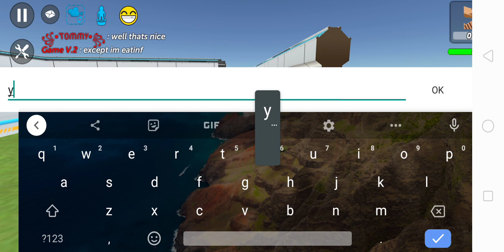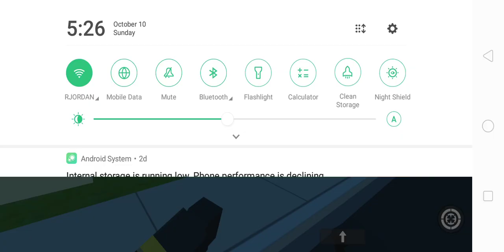Earrape Video | SSB2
Second Video | Thank you for 100 views